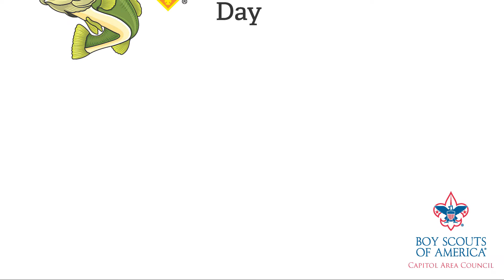November 2020 - Month in a Minute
Here’s a month’s worth of Scouting news in a minute! A special day outdoors just for Tiger Cubs and their parents… a S’mores-themed outdoor weekend activity that’s safe and fun for your den or pack at Camp Tom Wooten… a chance for your Scouts and siblings to learn coding basics for mentors at Austin’s biggest names in tech… plus a special mini-camp for Scouts BSA Troops at Lost Pines.